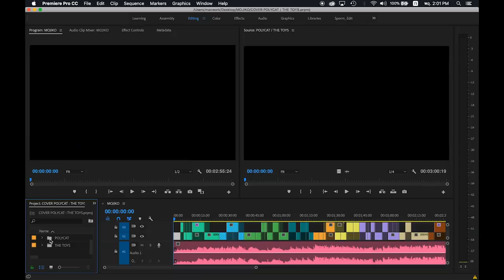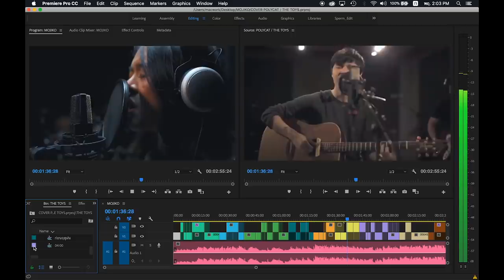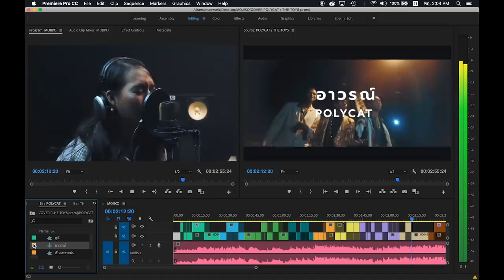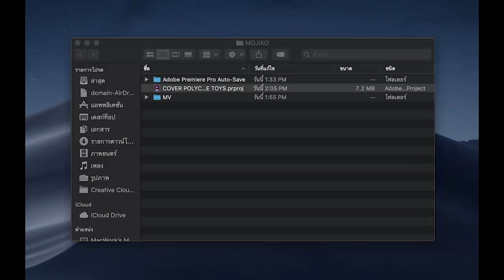รวม 9 เพลงฮิต The TOYS + POLYCAT ใน 4 นาที「by BABYMOJIKO」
ขอขอบคุณศิลปินเจ้าของเพลงทุกท่าน...จากใจค่ะ
เครดิตท้ายเพลงนะคะ :)

POLYCAT(ดูดี)
แกลองมองในตาเขา ถ้ามีสายตา
แบบเดียวกับฉันที่มองแกตลอดมา ก็แปลว่ารักหมดหัวใจ

THE TOYS(จดหมาย)
เพียงแต่ว่าไอฉันนั้นมันดันคิดไปไกล
เพียงแต่ว่าไอฉันนั้นเองที่อาจเผลอไป
เพียงแต่เขาคนนั้นของเธอก็ดีเกินไป
ผิดเองและที่ฉันเองและที่คิดมากไป

THE TOYS(ให้เธออภัย)
อยากตื่นตอนเช้าแล้วเห็นหน้าเธออยู่ตรงข้างๆ
อยากได้ยินเสียงของเธอพร่ำบอกอย่างเดิมทุกวัน

THE TOYS(ก่อนฤดูฝน)
เพียงแค่ฉันเองก็ไม่รู้ว่าในทุกๆวันที่มีแต่เธอ
ยังคงละเมอและเพ้อทุกครั้งที่มองขึ้นไป
แล้วในวันพรุ่งนี้จะเป็นยังไงถ้าไม่มีเธอให้มองขึ้นไปเวลาก็คงไม่ดีเท่าไหร่

POLYCAT(เป็นเพราะฝน)
รักในครั้งนี้ยังไม่จบลงใช่ไหม
ไม่ว่าอะไรเปียกปอนฉันภาวนา

THE TOYS(หน้าหนาวที่แล้ว)
ดอกไม้ตอนนี้เธอไปอยู่ไหนถ้าใจเธอให้ใครฉันจะอยู่อย่างไร
ถ้าขอพรจากฟ้าข้อหนึ่งได้จะขอให้เธอกลับมาอย่าให้ไปรักใคร

THE TOYS(4:00)
ค่ำคืนที่แสนเหน็บหนาวที่เธอกอดเขาไว้
เป็นราตรีเดียวกับฉันที่ยังฝันว่าเธอ
กอดฉันทุกคืน ตรงนี้
แค่ได้เห็นเธอกับเขามันก็เจ็บแค่ไหน
ยังต้องทนทรมาน ยังต้องฝันถึงเธอ

POLYCAT(อาวรณ์)
มันจะทนไม่ไหว
ฉันรู้ว่าเธอจะยิ้มแบบไหน
ตอนคนที่เธอรัก SURPRISE
ฉันยังอาวรณ์อยู่
ก็รู้ว่าเธอดีใจแค่ไหน

THE TOYS(ขอโทษที่เป็นแบบนี้)
ขอโทษที่ ไม่พิเศษ
ขอโทษที่ เป็นแค่คนๆเดียวที่ รักเธอ
ผิดที่ฉันนั้นดูแลเธอไม่ได้
เป็นแค่คนๆเดียวที่ รักเธอ
และไม่ว่าจะถึงเมื่อไรรักเธอ...